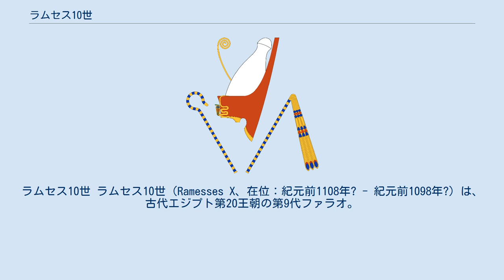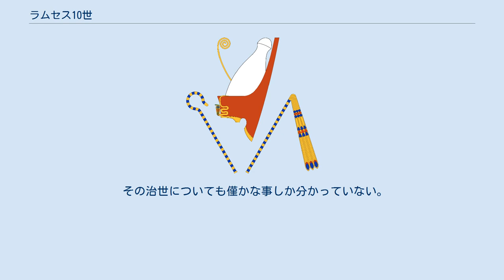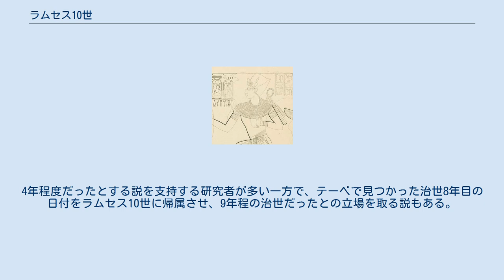ラムセス10世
ラムセス10世 ラムセス10世（Ramesses X、在位：紀元前1108年? - 紀元前1098年?）は、古代エジプト第20王朝の第9代ファラオ。
即位名は"ラーの正義を守る者"を意味するケペルマアトラー。
即位前の誕生名はアメンヘルケプシェフと言った。
 先代の王ラムセス9世との関係は不明。
ラムセス9世までの王たちはいずれも、残された史料からラムセス3世の息子や孫である事が判明しているが、ラムセス10世については血縁関係を示す史料が未発見のため、系図上の位置が特定されていない。
ラムセス9世と10世、次代の11世が親子関係にあれば、「王の娘」「王の妻」「王の母」の称号を持つ同王朝の王妃ティティがラムセス10世の妻である可能性もあるが、大ハリスパピルス等の史料からティティはむしろラムセス3世の妻である可能性が高いとされる。
 その治世についても僅かな事しか分かっていない。
最も新しいのは治世3年目の日付で、王家の谷で王墓建設に従事する労働者の日誌に記されている。
その内容によれば、砂漠に住むリビア人の襲撃が頻発しており、職人たちはペレトの月（冬）の6日から24日までの間、ストライキも兼ねて断続的に墓の工事を中断した。
この記録は同じ頃、砂漠からデルタ地域の西部に流入する民が増加していた事を反映している。
 ヌビアのアニバに碑文が残されていることから、ヌビアは依然としてエジプトの支配下にあり、何らかの事業が続いていた事も分かっている。
この碑文は新王国時代の王が同地に残した最後の事跡となっている。
 ラムセス10世の治世が何年続いたのかについても確定していない。
4年程度だったとする説を支持する研究者が多い一方で、テーベで見つかった治世8年目の日付をラムセス10世に帰属させ、9年程の治世だったとの立場を取る説もある。
 王家の谷にある王の墓KV18は未完成で、ミイラも発見されていない。